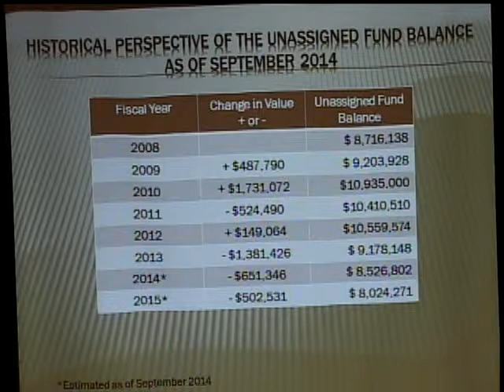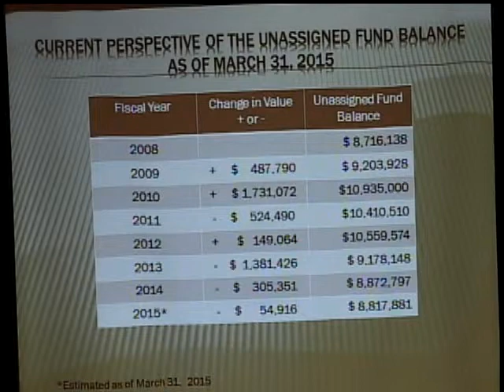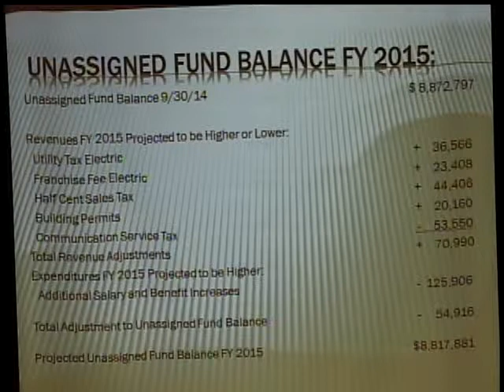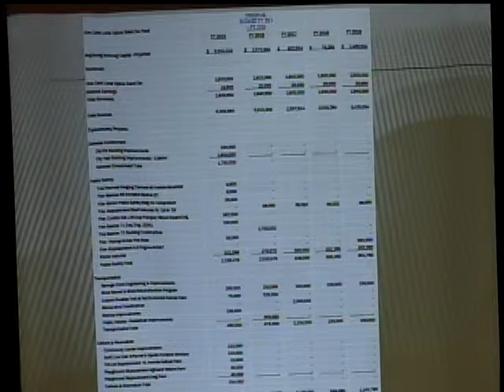Board Of Commissioners May 5, 2015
City of Tarpon Springs Board of Commissioners Regular Session May 5, 2015